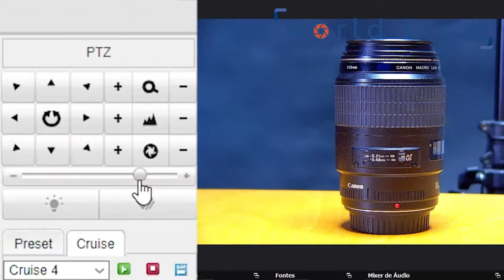Funcionalidade e configuração da PTZ PUS-HD520U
Muitos clientes estavam com muitas dúvidas referente a utilização e configuração da PTZ PUS-HD520U e nesse vídeo vamos te ensinar e tirar todas as suas dúvidas de como usar ela.

Aqui vamos te mostrar como configurar os presets, conexões e instalação da mesma.

Se curtir esse vídeo deixe um comentário.

Adequada para som de alta frequência e Transmissão Streaming e Gravação AV em tempo real. É um dispositivo essencial em projetos de soluções de Transmissão Streaming ao Vivo e Broadcasting, Conferência, Educação, Telemedicina e Projetos de solução PRO AV, e muito mais..